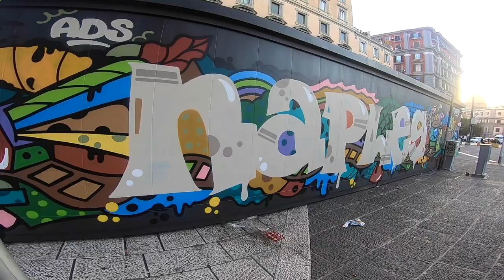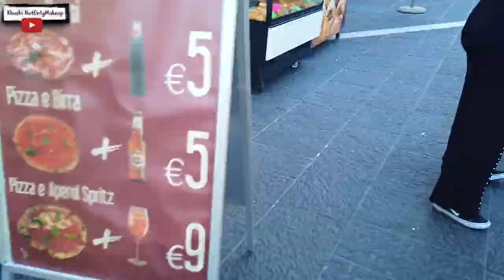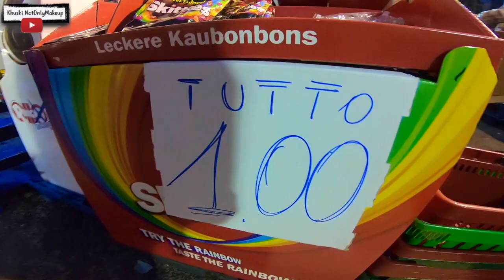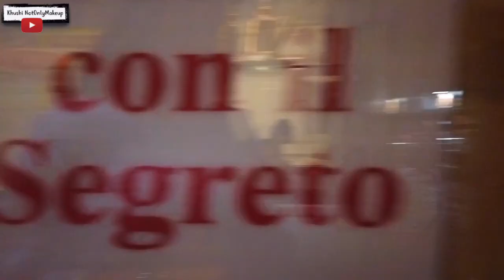NAPLES - Birth place of PIZZA | Things to do | Food, Shopping, Mediterranean Sea + MORE| Italy Day 4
Naples is the birth place of Pizza. This Italian city offers food, shopping,history, bay plus so much more.

Air BNB -
Have you tried Airbnb? Sign up with my link and you will get up to ₹3,025 off your first trip.

Equipments used for filming-
Go pro hero 6-

Osmo Pocket-

Nikon DSLR -

Hey People, I am Khushi from Kolkata. Youtube is my passion and I make videos on Beauty, Fashion, Travel, Food, and Lifestyle and more.